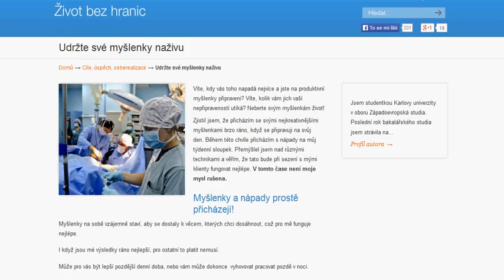Udržte své myšlenky naživu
Víte, kdy vás toho napadá nejvíce a jste na produktivní myšlenky připraveni? Víte, kolik vám jich vaší nepřipraveností utíká? Neberte svým myšlenkám život!